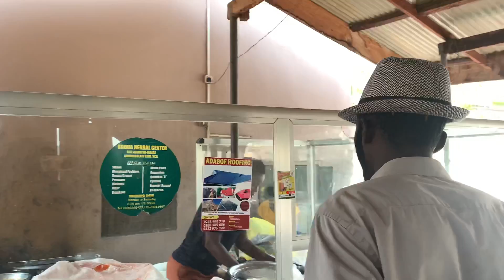WASH YOUR HANDS. LILWIN COMEDY EPISODE 2